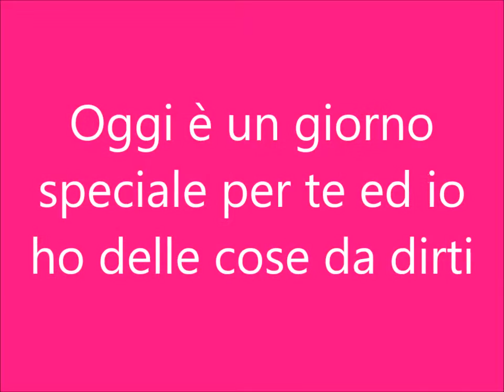My Movie NATALIA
dedicata alla migliore amica della mia cugina Natalia per Giusy. Augurii..